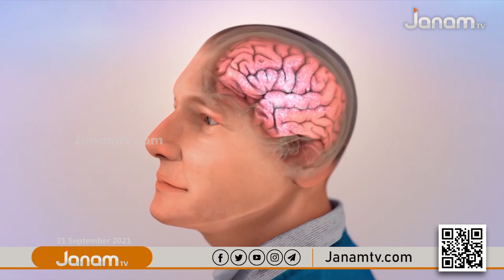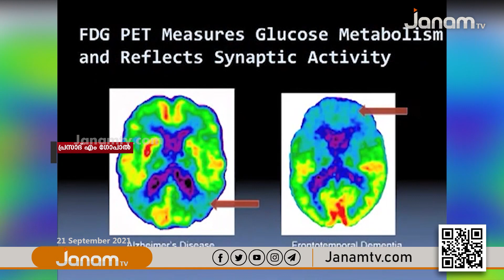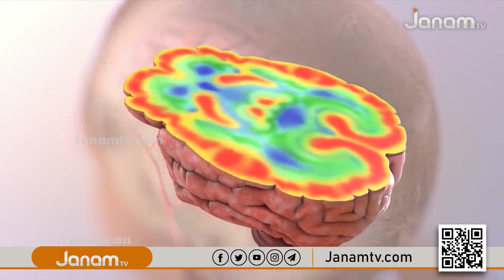ഓർമ്മകൾ മറഞ്ഞ ഡിമൻഷ്യ രോഗികളെ ചേർത്ത് പിടിച്ചിരിക്കുകയാണ് ഉത്ബോധ്